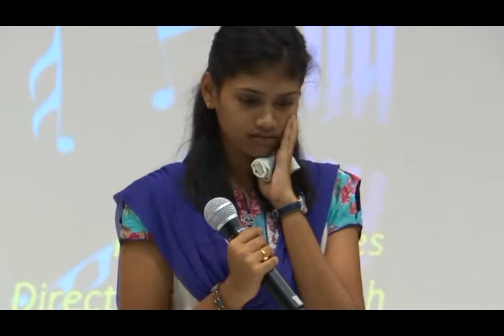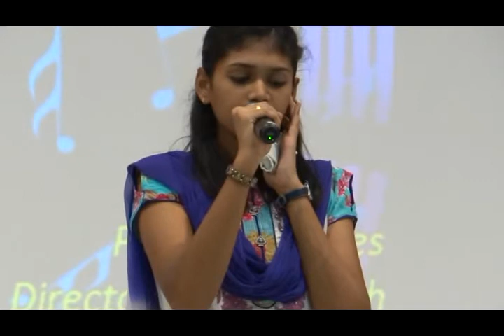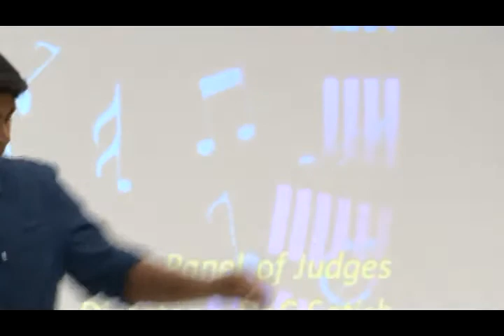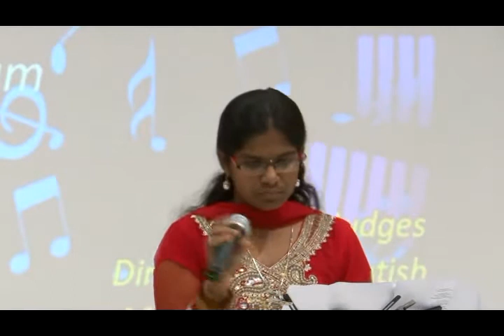PAAVAI SCHOOL INTER HOUSE LIGHT MUSIC COMPETITION 2013